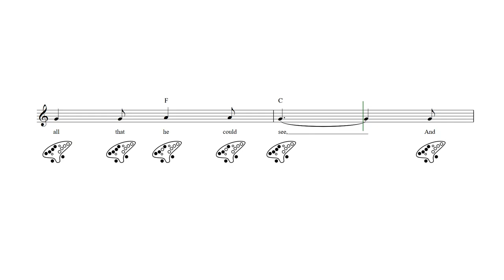The Bear Went Over the Mountain 12 Hole Ocarina Tab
The Bear Went Over the Mountain - 12 hole ocarina sheet music and tab with lyrics and chords.